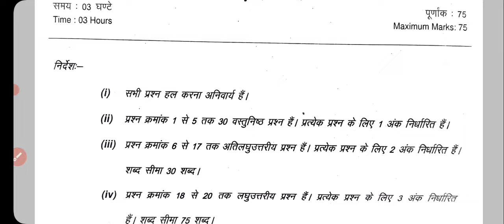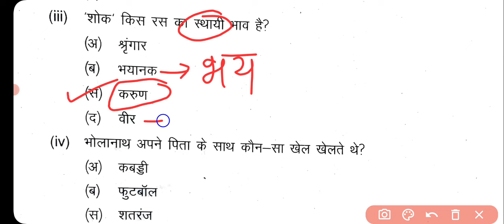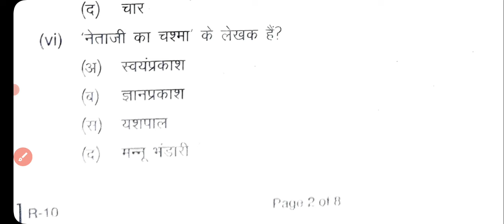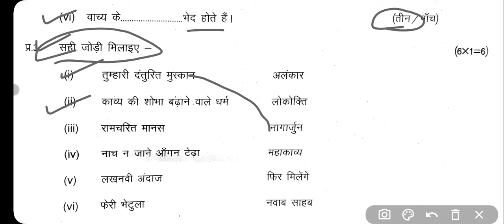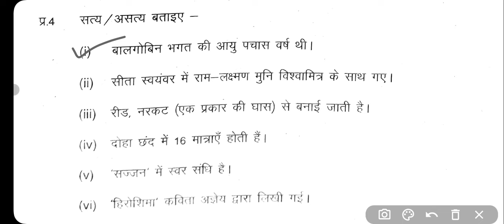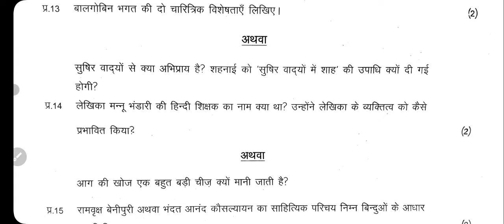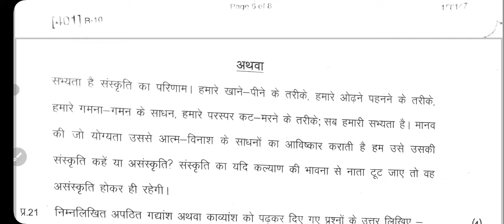Class 10th Hindi Varshik Paper 2024 mp board // वार्षिक परीक्षा 2024 कक्षा 10वीं हिंदी का पेपर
Hindi Class 10th paper 2024 varshik pariksha mp board, 5 February 2024 Hindi Class 10th Imp Question